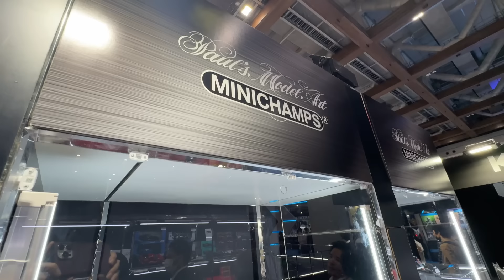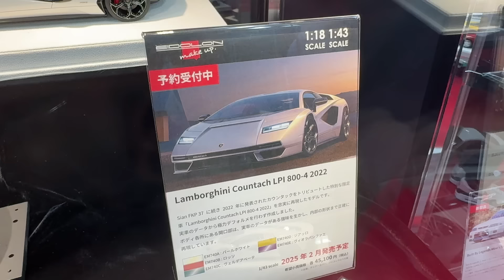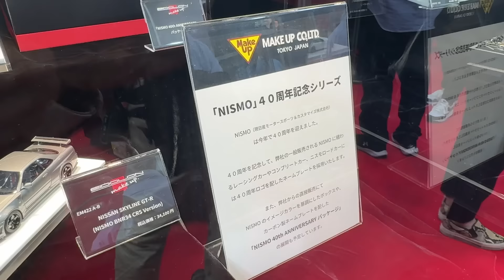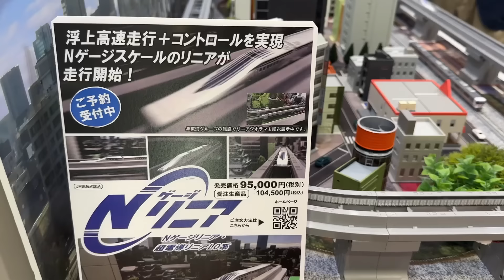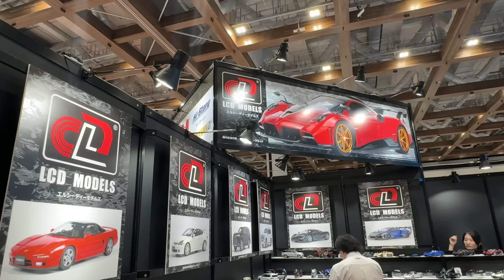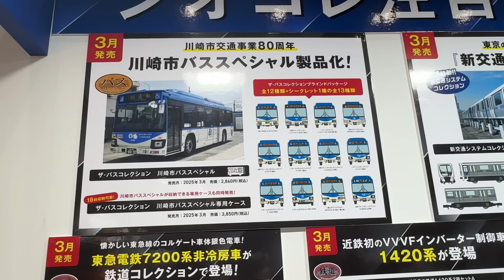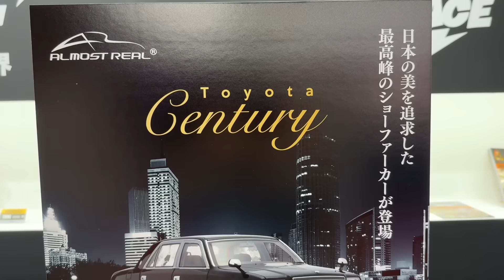【クルマホビー】精密超絶ミニカーが爆誕！ 全日本模型ホビーショー 2024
2024年10月11日から13日に開催された第62回全日本模型ホビーショーでは、さまざまなメーカーから注目のミニカーが多数発表されました。

1/8スケールの大物から超絶クオリティの高級品、さらにお宝必至のキャラクター物まで、新製品に特化したミニカーの最新情報をお伝えします！

⭐︎YouTube非公開情報も共有！北澤剛司【公式】LINEの友だち追加はこちらから⭐︎